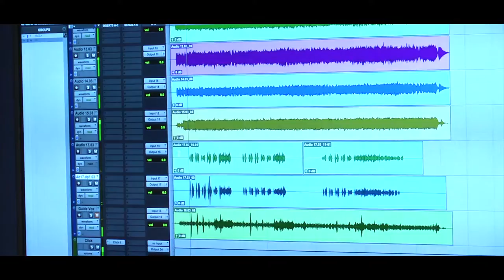Gary Harvey - Bad Water (Making of Documentary)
The movie of the recording of Bad Water with the Gary Harvey Band